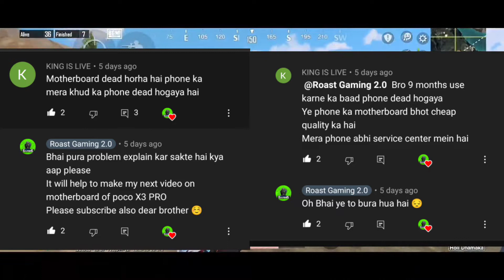Poco X3 Pro buy or not 2022 || Poco X3 Pro motherboard problem || 90 FPS in Poco X3 Pro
POCO X3 PRO BUY OR NOT 2022? | POCO X3 PRO MOTHERBOARD PROBLEM | POCO X3 PRO PUBG/BGMI TEST 90 FPS?

POCO X3 PRO best price

1. Poco x3 pro
2. poco x3 pro review
3. poco x3 pro unboxing
4. xiaomi poco x3 pro
5. Poco x3 pro dead
6. Poco X3 PRO bgmi graphics
7. Poco x3 pro pubg test
8. poco x3 pro pubg
9. poco x3 pro gaming test
10. Poco x3 pro camera test
11. Poco x3 pro new update
12. poco x3 pro miui 13
13. Poco x3 pro update
14. poco x3 pro dead after update
15. Poco x3 pro bgmi test
16. poco x3 pro 2022
17. poco x3 pro motherboard problem solve
18. bgmi test poco x3 pro